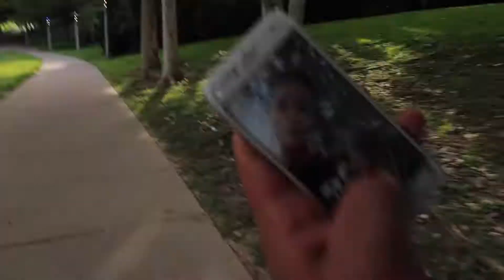shooting a music video?? // vLoGs